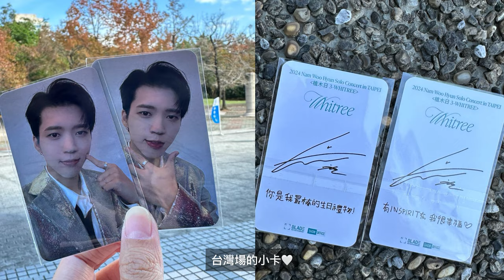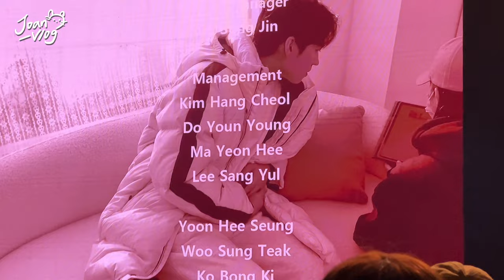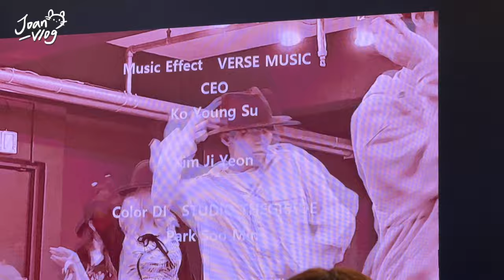【VLOG】2024 NAM WOO HYUN SOLO CONCERT WHITREE IN TAIPEI🔥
第一次參加南優鉉演唱會🥹
本來很怕dress code和嘉賓會佔很多時間
結果一路唱到10點 共23首歌好讚啊啊!🔥
最後大家坐著一起唱BABY  BABY好喜歡
大型KTV現場XDDD

今天剛好是南花生日
趕在生日當天剪完了~呼
祝優鉉生日快樂 身體健康 期待下次見面呀!🩷

0:00 接上班/逛場外
1:07 進場
1:23 HOLD ON ME/RAIN/JUST LOOK AT ME
2:12 每天都在想我們
2:52 真的? 沒看過你
3:31 我不要 你先脫
4:14 沒吃飯嗎?
4:53 前南友生氣氣
5:51 WHITREE的意思
7:26 攝影大哥要照我呀!
7:53 點頭點頭會唱嗎??
8:19 PASSERBY/STILL I REMEMBER/ALONE/I SWEAR
10:23 談話+DRESS CODE
14:31 小肌肉有啥好看?我要看
15:24 GRAVITY/DONE/KISS ME IF YOU LOVE ME
16:53 談話時間(嘉賓:邱鋒澤)
23:07 BABY BABY舞蹈挑戰
25:45 EVERYDAY/CALIFORNIA/MY PARADISE/FLOWER/CACTUS
27:31 STRANGER/CALM & PASSION
28:13 你.安靜
29:10 南狗勾要咬人?
30:42 最喜歡哪首歌
31:06 生日快樂!
34:16 BABY BABY/FROM THE FUTURE/A SONG FOR YOU /SMILE/LONELY NIGHT
35:47 不會唱我就要走了!
36:31 I LOVE YOU
36:46 INSPIRIT BABY BABY